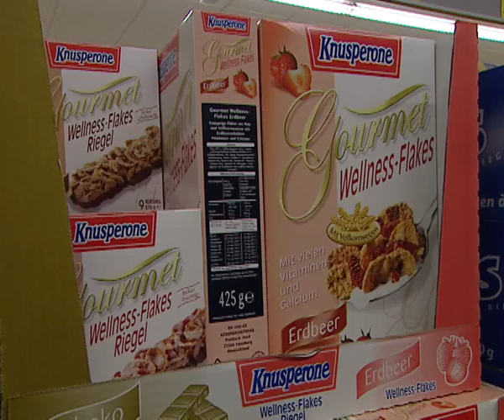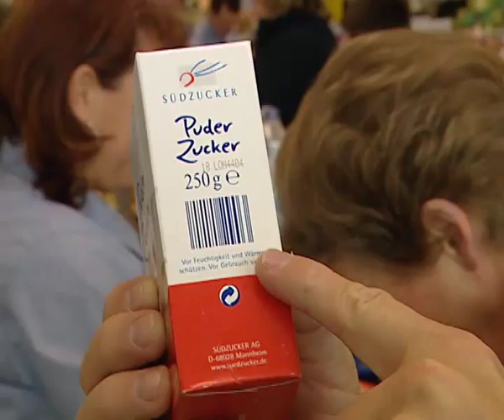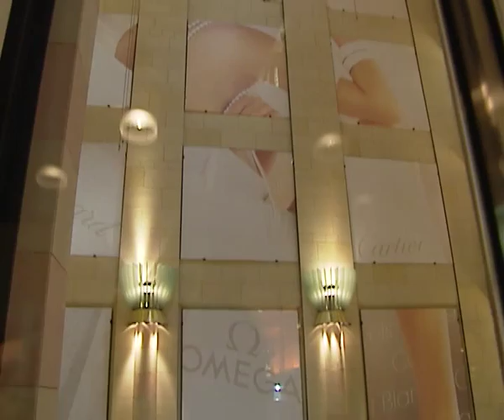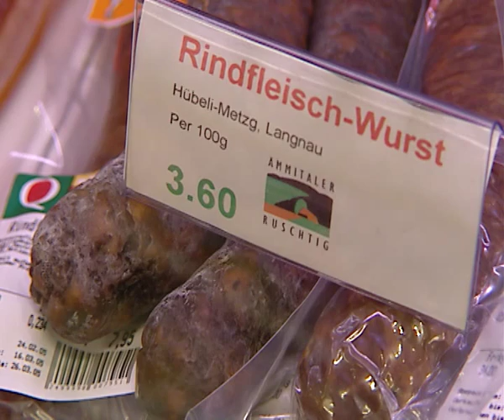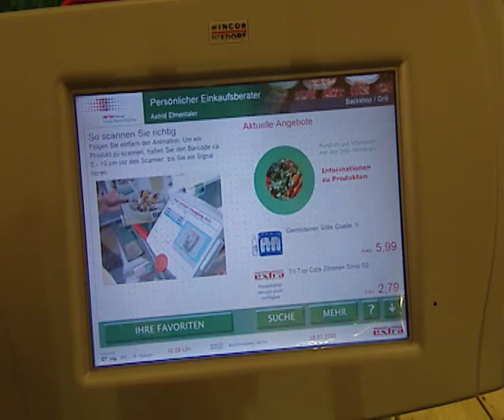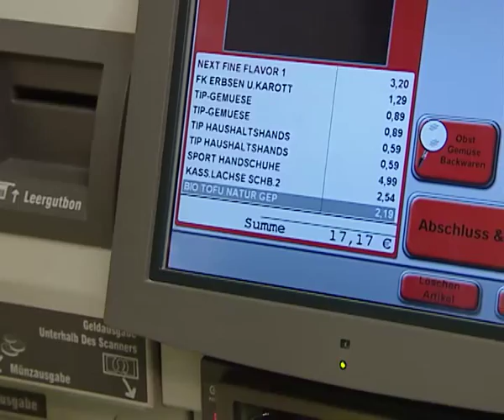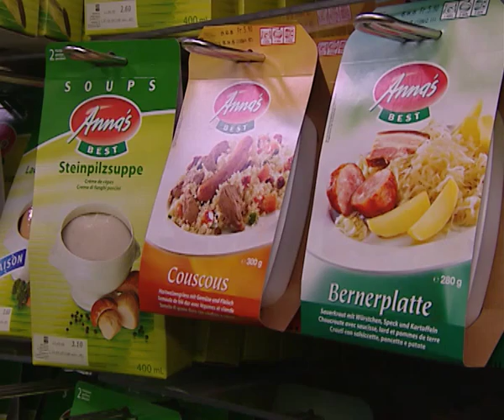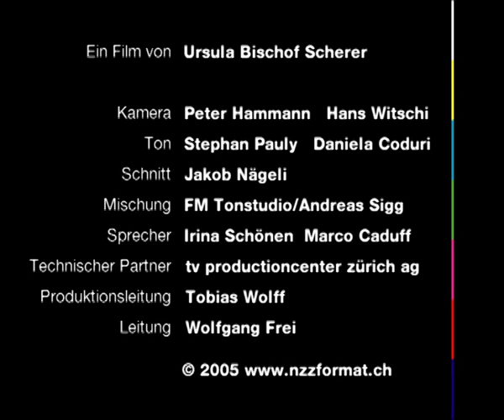Supermarkt: die umworbene Kundschaft - Dokumentation von NZZ Format (2005)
Preisgünstige Angebote – wo spart der Supermarkt. Erlebnisreiches Einkaufen – hinter Genuss steckt viel Arbeit. Familiäre Stimmung – Detailhändler überleben dank Engagement. Der Kunde als König – keine Warteschlangen dank Selfcheckout.

Zwischen preisgünstigem und erlebnisreichem Einkaufen kann die Kundschaft unter einer breiten Palette auswählen. Die verhaltene Kauflust und die Offenheit der Märkte zwingen die Detailhändler, ihre Kundschaft täglich neu zu gewinnen: über das Sortiment, den Preis, den Genuss oder die Freundlichkeit. Vorgestellt werden fünf erfolgreiche Strategien: Aldi mit preisgünstigem Angebot, die Migros mit sozialem und kulturellem Engagement, das mondäne KaDeWe mit genüsslichem Erleben der Produkten aus aller Welt, der kleinstädtische Familienbetrieb mit Freundlichkeit und regionalen Produkten und Metro mit neuer Technologie gegen das Schlangestehen.

Grosse Fachmesse für den Detailhandel im September 2005 in Luzern

Dorfplatz 9, 4 Geschäfte und 1 Kasse in Stans:
Barmettler Molkerei AG

Adressen:

Lebensmittel, Früchte und Gemüse, regionale Spezialitäten
Blaser AG
Thomas Blaser
Hirschenplatz
CH–3550 Langnau

Kaufhaus des Westens
KaDeWe
Tauentzienstrasse 21 – 24
D–10789 Berlin

Extra Future Store
Moerser Strasse 28-36
DE–47495 Rheinberg

Christen Bäckerei / Konditorei
Dorfplatz 9
CH–6370 Stans

Stanser Fladä und weitere 100 Käsespezialitäten
Barmettler Molkerei AG
Dorfplatz 9
CH–6370 Stans

Weine, Früchte und Gemüse. Und viele Spezialitäten für jedes Festessen
Gino Coldebella
Dorfplatz 9
CH–6370 Stans

Die Metzgerei mit dem reichhaltigen Sortiment an Fleisch- und Wurstwaren sowie frischen Fischen
Metzgerei Beppo Stutzer
Dorfplatz 9
CH–6370 Stans

Literatur:

Markus Schweizer, Thomas Rudolph
Wenn Käufer streiken.
Mit klarem Profil gegen Consumer Confusion und Kaufmüdigkeit.
Gabler Verlag
Wiesbaden 200
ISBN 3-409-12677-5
Das Buch richtet sich an Unternehmen und Detailhändler und zeigt, wie auf Kunden eingegangen werden kann. Was Kunden mögen, was sie verwirrt. Mit vielen Tabellen und Untersuchungsresultaten.